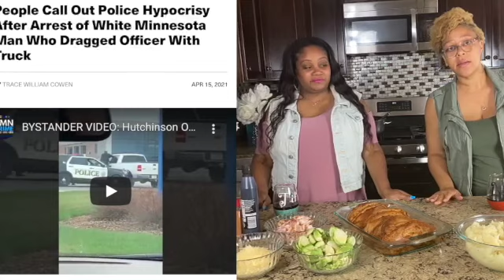How to Make A Seafood Feast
Blackened Cajun Catfish, Steamed Crab Legs, Garlic Shrimp Mashed Potatoes, Brussels Sprouts sautéed with bacon, topped with Parmesan Cheese and drizzled with Balsamic Vinaigrette Glaze and Seafood Chowder